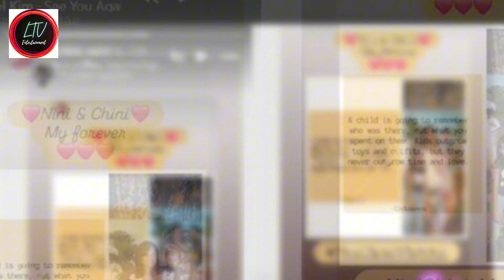'শুধু টাকা খরচ করে....'! যীশুর দিকে ইঙ্গিত করেই লিখলেন নীলাঞ্জনা? | Jisshu Nilanjana latest news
'শুধু টাকা খরচ করে. '! যীশুর দিকে ইঙ্গিত করেই লিখলেন নীলাঞ্জনা? | Jisshu Nilanjana latest news 2024.